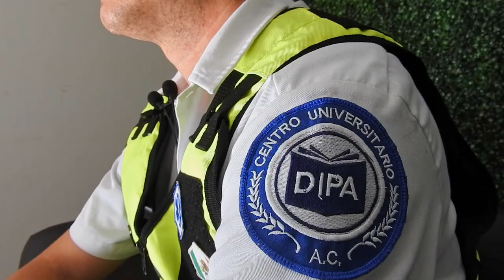📰 Experiencias DIPA│Alumno egresado del diplomado en Paramedicina.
Centro Universitario DIPA®️
Alumno egresado del diplomado en Paramedicina nos narra cómo ha sido su experiencia educativa durante su capacitación como paramédico, sus vivencias y motivaciones de vida.  🎓 👍🏼